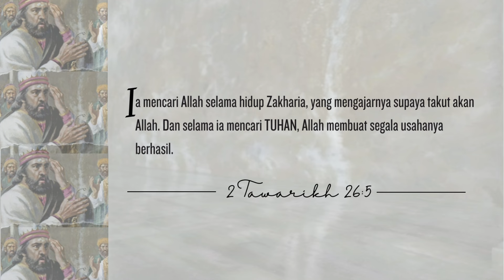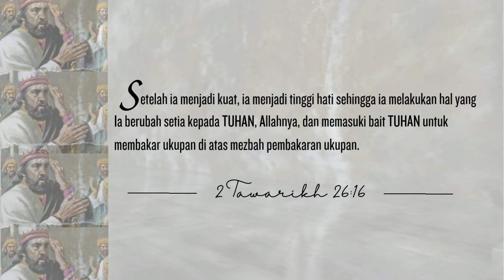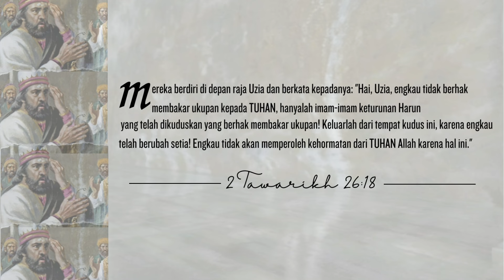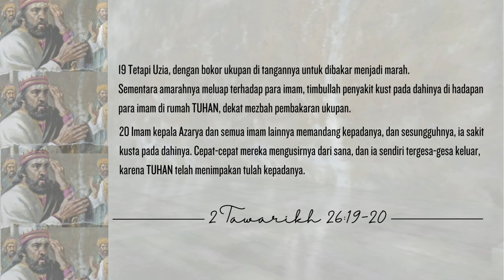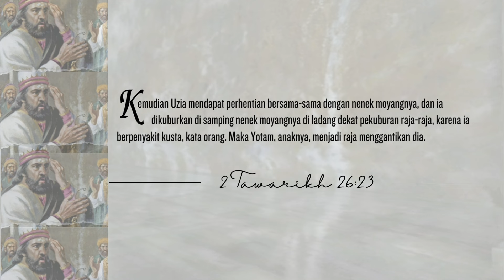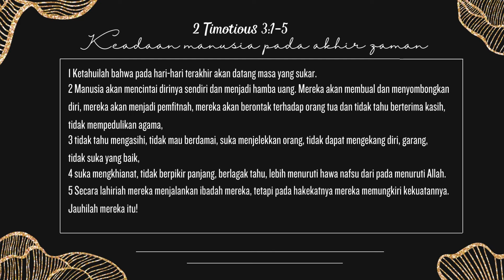Upah Menghormati Otoritas & Orang Tua